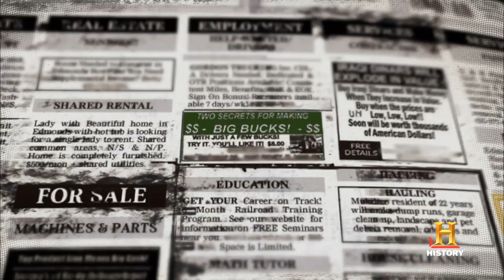Down East Dickering: Yummy Deleted Bridge Scene | History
Yummy and Mitchell hatch a plan to transport their walking bridge to a client's island, but will this idea float? The duo tests their plan in a nearby lake.

Season 1